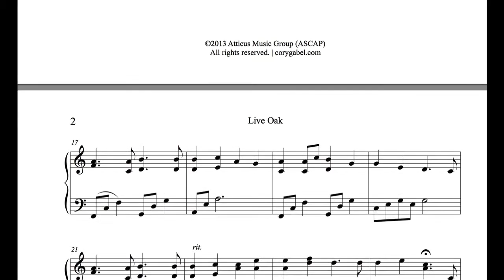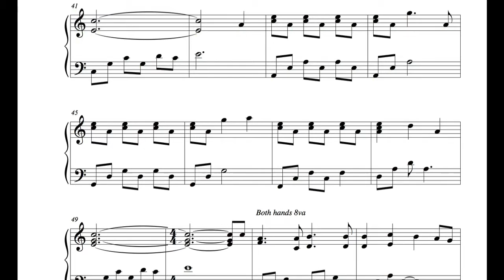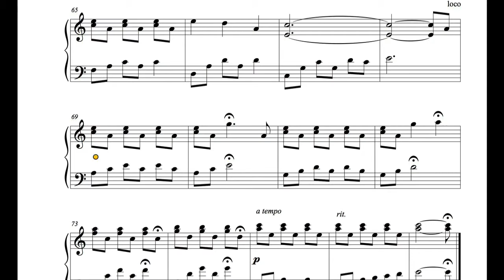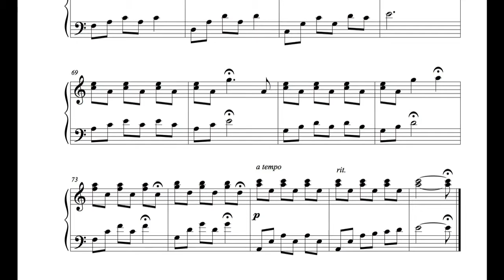Piano Sheet Music - Live Oak - Cory Gabel